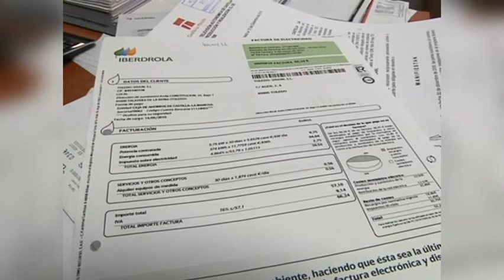¿Qué les parecería ahorrar en el recibo de la luz?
¿Qué les parecería ahorrar en el recibo de la luz y consumir una energía cien por cien renovable? Seguro que  a muchos de ustedes les interesa la idea. Pues esto es lo que deben hacer para lograrlo.
En España existen cooperativas de energía que tratan de ofrecer un consumo que no daña al medio ambiente y que repercute de manera positiva en el bolsillo. Nos lo contaban los integrantes de some energy, una cooperativa de origen catalán cuya extensión es imparable, y lo hacían bajo la invitación de izquierda unida en Toledo.
Y es que seguramente, muchos desconozcan posibilidades como esta:
Porque aún podemos hacer frente a las engañosas facturas de la luz.
Por eso, ¿son este tipo de cooperativas una oportunidad?
Esta charla se enmarca dentro de las jornadas "hay alternativas" que izquierda unida en Toledo está realizando, esta vez en relación al modelo energético.